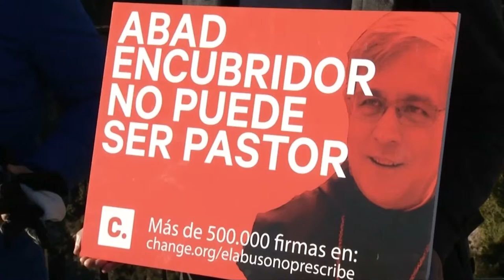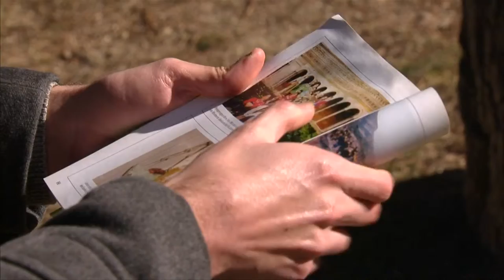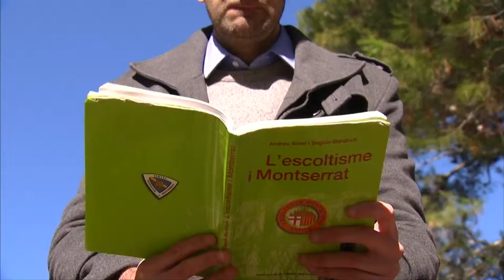Sexual abuse by priest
Montserrat, Barcelona. Enero 2019.